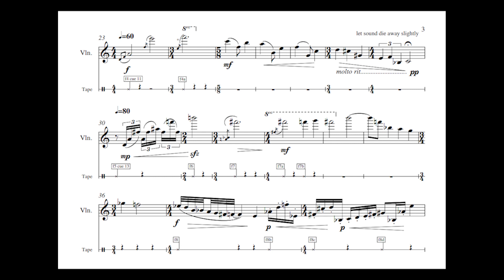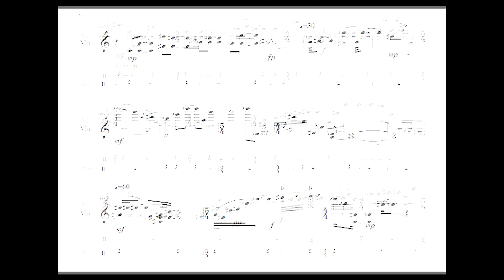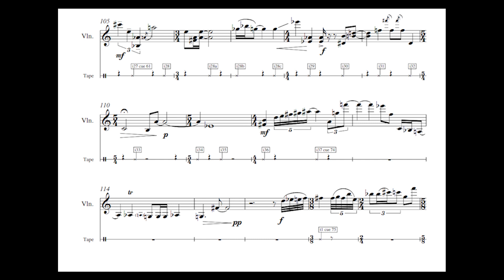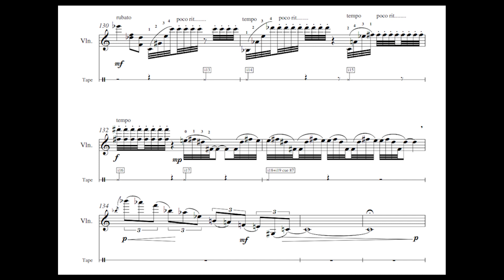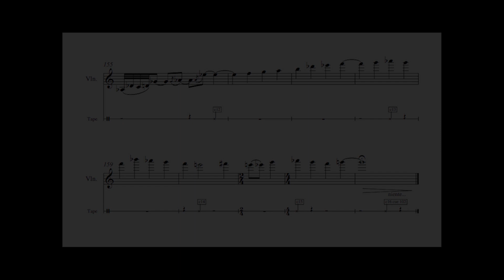Fields of Darkness and Light -- Adrian Moore. Darragh Morgan, violin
Fields of Darkness and Light was realized between October 2009 and February 2010 at the composer’s studio and premiered by Darragh Morgan on April 28, 2010 in Clothworkers Centenary Hall (Leeds, UK). The piece was commissioned by Darragh Morgan.

Fields of Darkness and Light (2009-10), 10:23